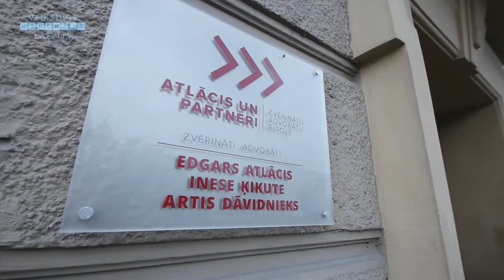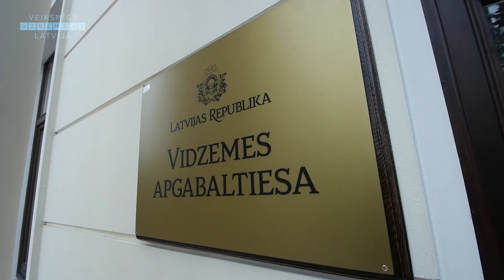Zvērinātu advokātu birojs „ATLĀCIS UN PARTNERI”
Rīgas iela 9-1, Valmiera
Tālr.: 64221818 un 26322000